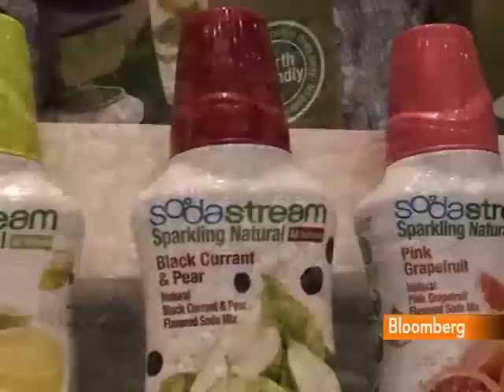Birnbaum Expects SodaStream to Outpace Soft-Drink Makers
July 11 (Bloomberg) -- Daniel Birnbaum, chief executive officer of SodaStream International Ltd., discusses the advantages of his company's product over traditional soft-drink companies and strategies for retail expansion.
     Birnbaum spoke to Bloomberg's Leslie Patton at the International Home and Housewares Show in Chicago on March 7, 2011. (Source: Bloomberg)